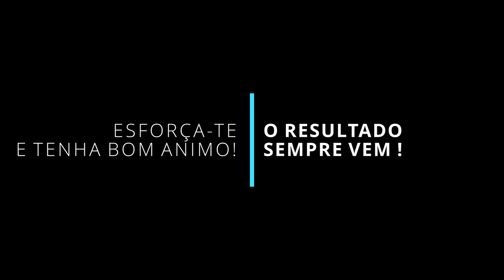A ILUMINAÇÃO DOS SEUS VÍDEOS É IGUAL A MINHA mp4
Sempre sofri e você? compartilhe comigo como monta sua iluminação...minha iluminação melhorou muito... vejo muitos videos de dicas de setup e depois tento replicar. Tentativa e erro, logo vem o acerto.